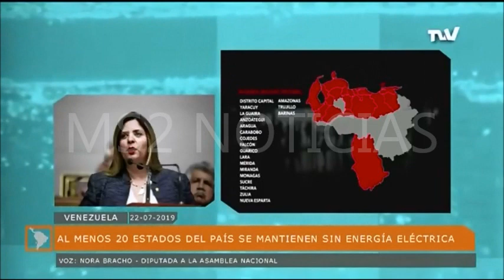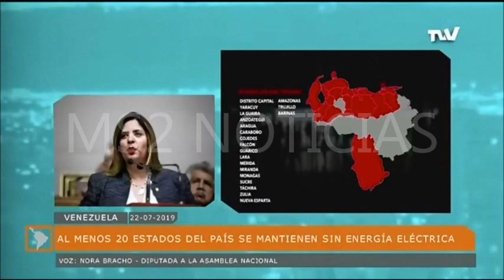SALEN A LA LUZ|| LAS VERDADERAS CAUSAS DEL NUEVO MEGA APAGÓN EN VENEZUELA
En 1998 el sistema eléctrico de Venezuela operaba con eficiencia. Los expertos aseguran que, para aquel año, el 94% del territorio nacional se encontraba electrificado y un 97% de la población estaba interconectada. Veinte años más tarde, las centrales construidas operan a duras penas. Los mega apagones de marzo de 2019 desnudaron la realidad del sistema. Este 22 de julio la historia se repitió: se reportaron 16 estados del país sin luz
Para entender la crisis eléctrica que atraviesa Venezuela hay que ponerle lupa al problema. La decadencia del sistema se remonta a finales de la década de los noventa, cuando era inminente establecer un acuerdo institucional para el funcionamiento idóneo del servicio eléctrico que promoviera la inversión privada en el siglo venidero.
Así en 1999, con el fin de lograr dichas metas, se propuso ante el Congreso la Ley del Servicio Eléctrico, cuya finalidad era la liberación del sector, ya que el país atravesaba una caída de la inversión pública y de no permitirse que la administración privada tuviese mayor participación, el sector se sumergiría en un proceso de deterioro. El propio ex presidente Hugo Chávez admitió ante el Congreso que la caída de la inversión colocaba “al país frente a una verdadera emergencia energética”.